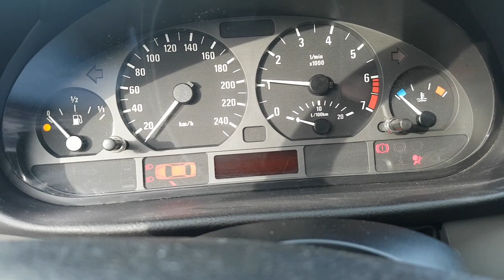BMW 316i Sport Coupe kompakt Benzin Gold Farbe Euro 4 Klima Förderung